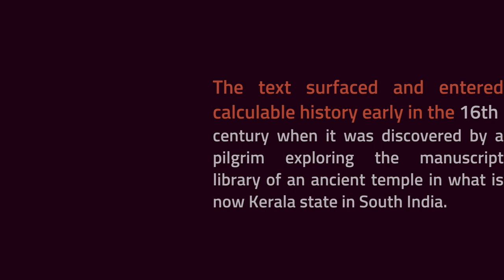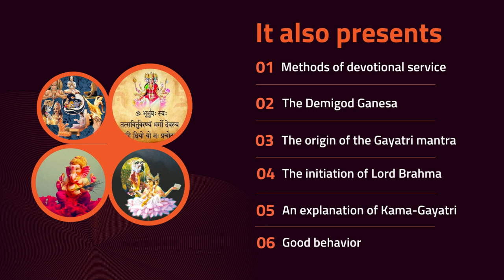Brahma Samhita | Vedvarsity.com | Commencing from 01.02.2022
💐🎊 Sri Brahma samhita - A great opportunity learn Hymns of Brahma.

 ⏰ Starting from 01 Feb, 2022

Course Description: Brahma Samhita is only the fifth chapter of the Hymns of Brahmā which were recorded in a hundred chapters. The Supreme Lord Śrī Caitanya picked up this chapter from the temple of Ādi-keśava at Tiruvattar, a village lying under the government of Travancore, for the assurance of all God-loving, and especially Kṛṣṇa-loving, people in this conditioned jurisdiction.